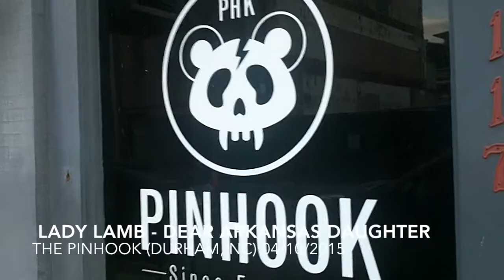Lady Lamb - "Dear Arkansas Daughter" at The Pinhook on 04/10/2015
Lady Lamb (FKA Lady Lamb the Beekeeper, AKA Aly Spaltro) performs "Dear Arkansas Daughter" at The Pinhook (Durham, NC) 0n 04/10/2015, accompanied by TJ Metcalfe (bass) and Derek Gierhan (drums).